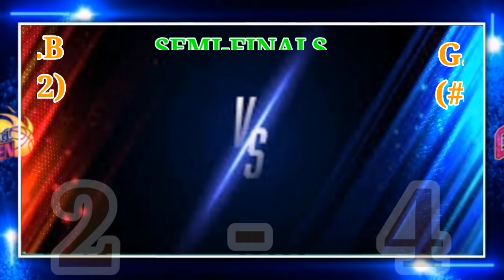PBA STANDINGSTODAY as of OCTOBER 20, 2024 GAME RESULTS | GAME SCHEDULE FINALS SUNDAY OCTOBER 27, 🏀🏀🏀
PBA GOVERNOR'S CUP SEMI-FINAL BEST OF 7 SERIES STANDINGS TODAY as of OCTOBER 20,  2024 GAME RESULTS | GAME SCHEDULE (FINALS) SUNDAY OCT. 27, 2024